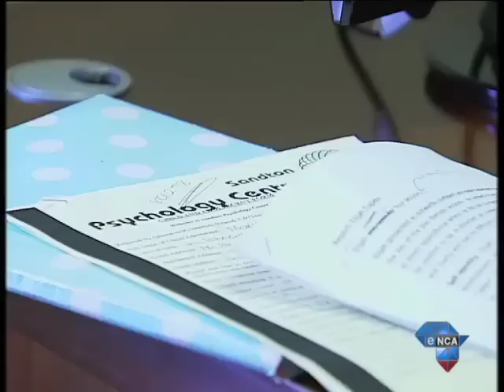3rd Degree | Mob Justice (Part one)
Diepsloot residents have had enough of crime. They say police are lazy and inefficient and incapable of doing their jobs. One response has been to take the law into their own hands. We have horrifying accounts of mob justice -- in many cases victims have been wrongly accused of crimes they never committed. We look at the rise of vigilantism in some townships and we raise the question -- is sloppy policing to blame.